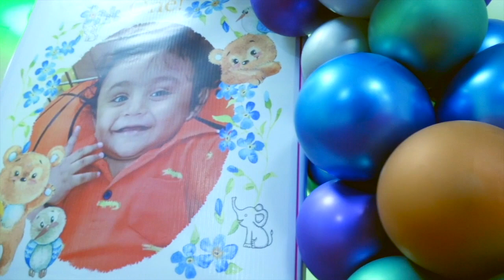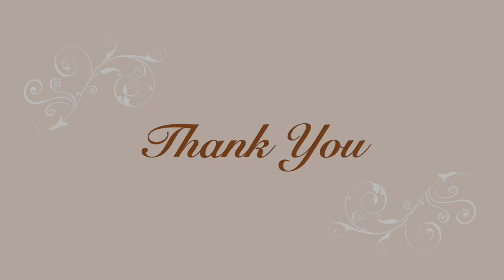Ryan's Birthday Party